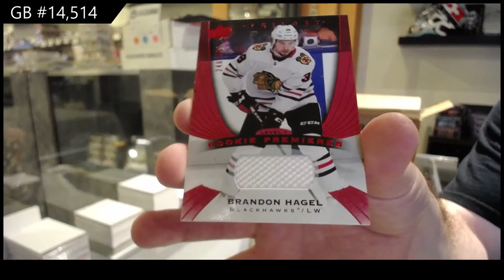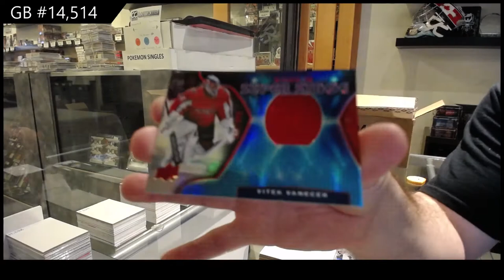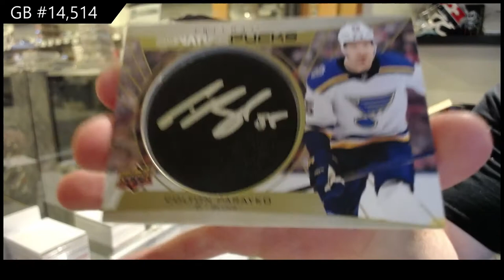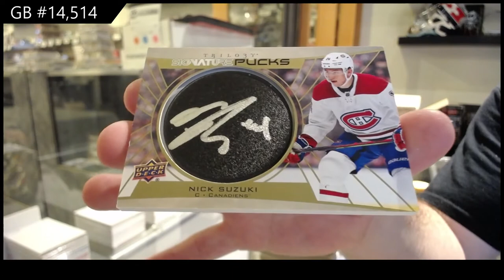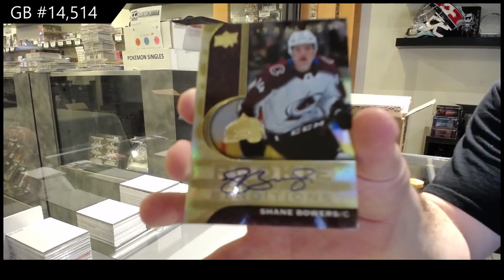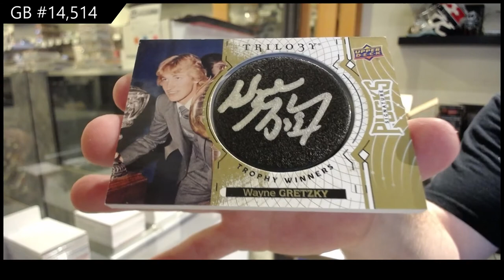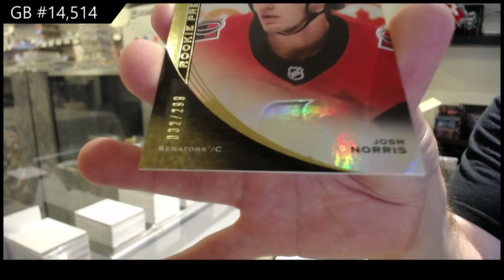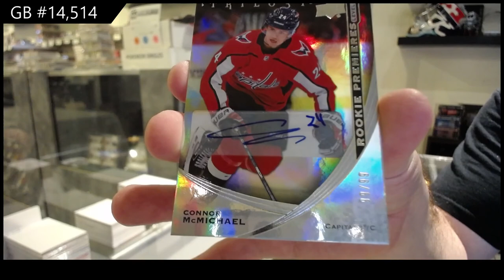20-21 Upper Deck Trilogy Hockey 10 Box Case Break - C&C GB #14,514